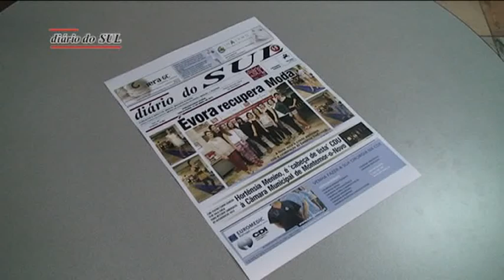É notícia no Diário do Sul... 3ªfeira 23-04-2013